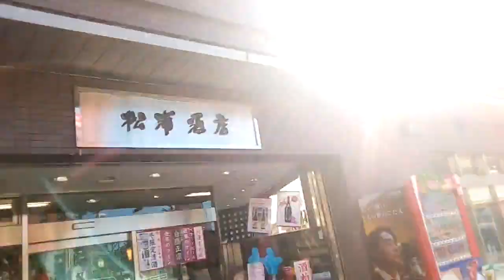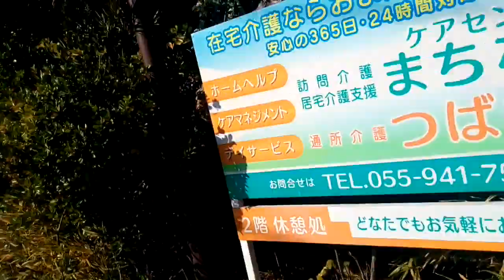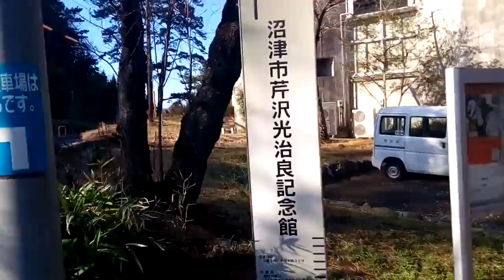love live sunshine numadu city The School Idol Movie Over the Rainbow